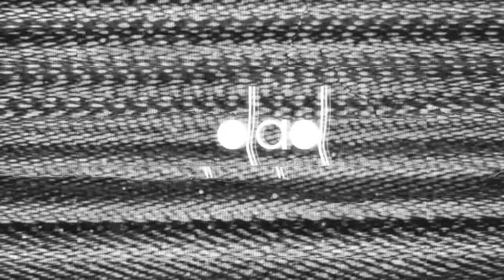SUMSUMSunday: Dads Got The Juice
Lil' SumSum Nick and Brandon got in Brownsville a couple of days ago. Hope y'all enjoy!

-Dads